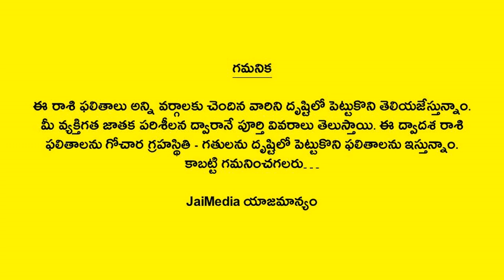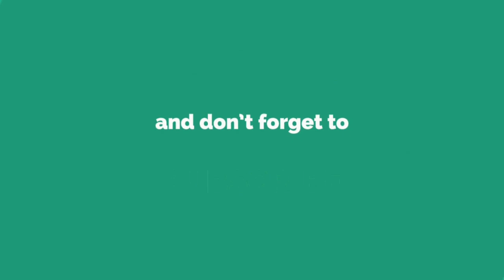Dhanussu Rasi Phalalu 2025 | Sagittarius Horoscope | Telugu Astrology | Telugu Panchangam | JaiMedia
Watch Dhanussu Rasi Phalalu 2025 Sagittarius Horoscope Telugu Astrology Telugu Panchangam